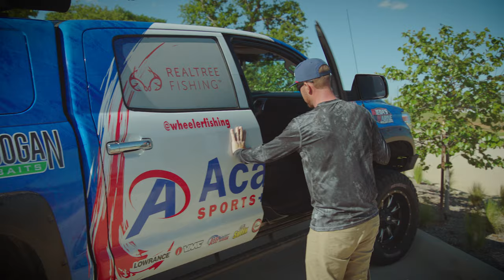The Changeup | Jacob Wheeler & Shelby Miller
Professional Angler and Academy partner, Jacob Wheeler is headed to Arlington, Texas to meet up with Texas Rangers pitcher Shelby Miller for some lessons on the water and in the ballpark on this episode of The Changeup.

Think you could make it a day in their shoes?